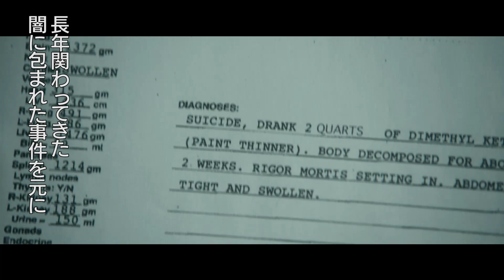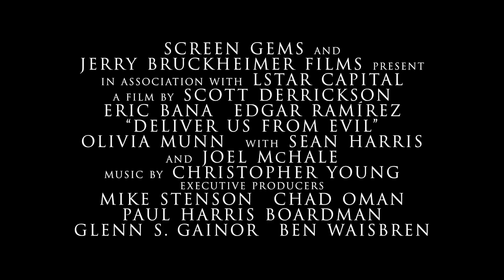映画『NY心霊捜査官』エリック・バナコメント＆特別映像 2014年9月20日（土）公開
映画『NY 心霊捜査官』9月20日（土）全国公開。
容疑者は、人間ではない―
『パイレーツ・オブ・カリビアン』シリーズのジェリー・ブラッカイマーが"戦慄の実話"を完全映画化！